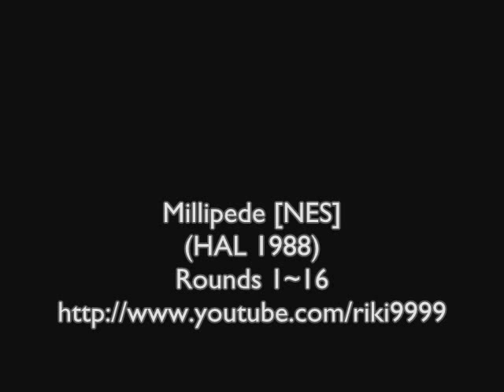Millipede NES (round 1-16)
A demonstration of Millipede, Hal Laboratory's NES version of the Atari game. The American version has much better graphics than the Japanese Famicom version. It is more fast-paced than the original Centipede.

After round 16, the game goes back to round 1's fully segmented Millipede at round 17.